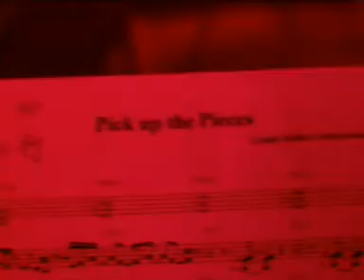FonkZone/Pick up the Pieces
FonkZone live am 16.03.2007 in Ichenheim
FonkZone Live DVD released Oct. 2007
Jürgen Herrmann Sax
Eddy Herrmann Drums
Arpi Ketterl Bass
Thomas Förster Keys
Julia Diederich perc.
Hannes Geiger Git.
Ellie Bruch Voc
Rene Wilhelm Voc.